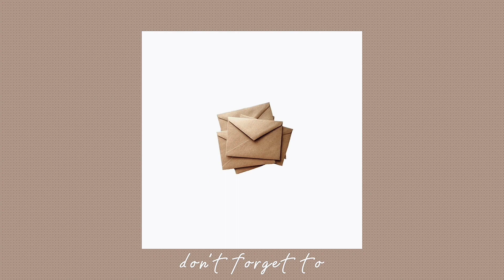New House Tour | minecraft | aesthetic minecraft | addons | aesthetic addon | awlia pii